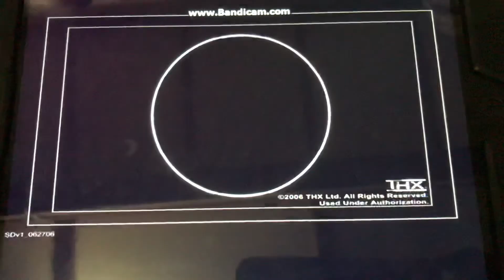THX Optimizer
Set up the THX Optimizer call you guys it from BowlingWithMichael 4 Disc 1.